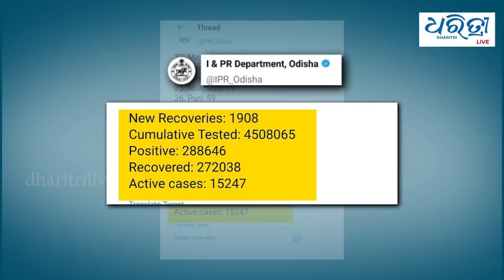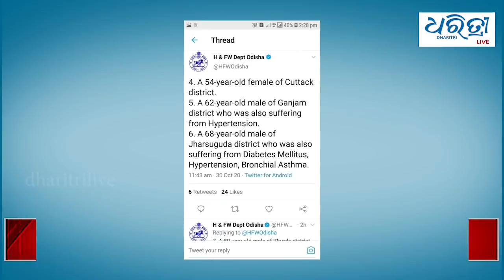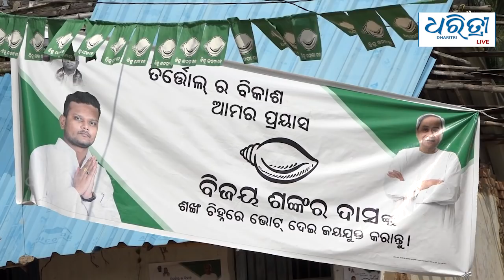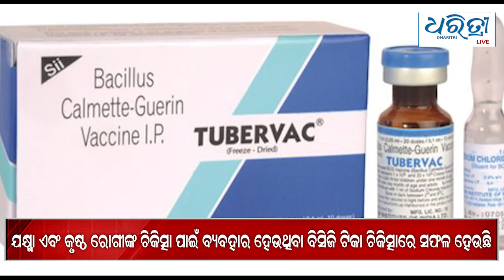Bulletin 30 October | ଆଜିର ମୁଖ୍ୟ ଖବର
ଆଜିର ମୁଖ୍ୟ ଖବର :  ଶୁକ୍ରବାର  ,୩୦  ଅକ୍ଟୋବର  ୨୦୨୦